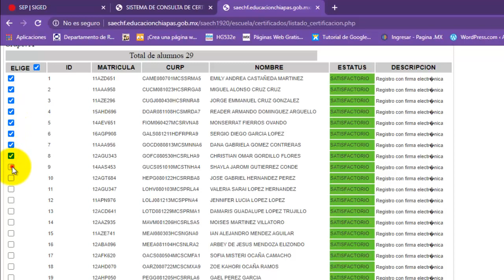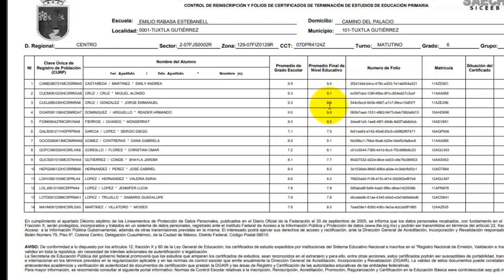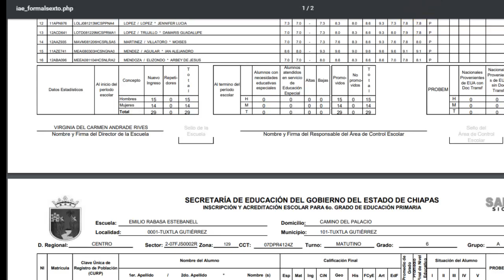Imprimir certificados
Proceso para imprimir certificados y crel sexto grado ciclo escolar 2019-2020, para educación básica, preescolar, primaria y secundaria, telesecundaria.